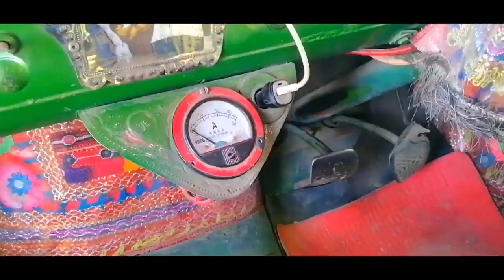super bedford truck pakistani